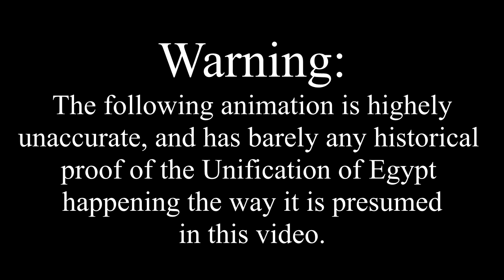The Unification of Egypt: War Animation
These pieces of music don't belong to me.

Next War is Hor-Aha's Campaign in Nubia